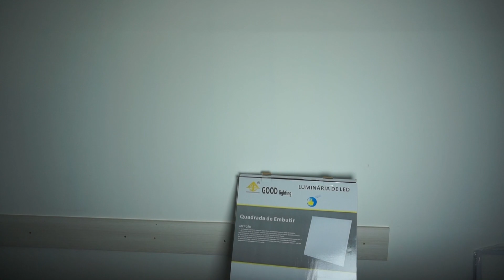Plafon LED Embutir 60x60 48W Branco Frio - Iluminim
Conheça agora essa incrível Luminária de LED de Embutir com 48W de potência e cor de luz branco frio!